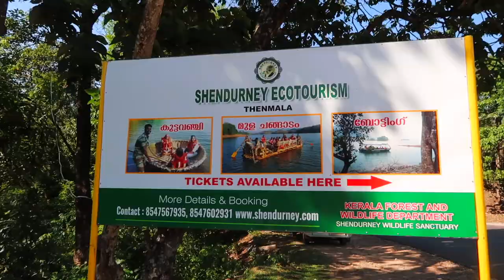Thenmala kuttavanchi safari || kollam thenmala || Rojisha babu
കുട്ടവഞ്ചി സഫാരി ഇനി തെന്മലയിലും
Location
District :kollam,Thenmala
Ticket charges :100 for 1 person
❓Things to   carry :
 water,snacks,hat,umbrella,sunglasses

ഇനി കുട്ടവഞ്ചി സഫാരി കൊല്ലം തിരുവനന്തപുരം ജില്ലക്കാർക്ക് അടുത്ത് ആസ്വദിക്കാം .
കൊല്ലം തെന്മല യിൽ പരപ്പാർ തടാകത്തിൽ ആണ് സഫാരി.ഇത് ശെന്തുരുണ്ണി ഇക്കോ ടൂറിസം കീഴിൽ പ്രവർത്തിക്കുന്നു .കുട്ടവഞ്ചിക് പുറമെ മുള്ള ചങ്ങാടയും സഞ്ചാരികൾക്കായി ഒരിക്കിയിരിക്കുന്നു .
കുട്ടവഞ്ചിയിലും ചങ്ങാടത്തിലും 30 മിനിറ്റ് സഞ്ചരിക്കാൻ ഒരാൾക്ക് 100 രൂപയാണ് നിരക്ക്. കുട്ടവഞ്ചിയിൽ 4 പേർക്കും ചങ്ങാടത്തിൽ 13 പേർക്കും സഞ്ചരിക്കാം.വെള്ളത്തിലെ സഫാരിയ്ക്കൊപ്പം തടാകത്തിലെ ദ്വീപിൽ മുളകൊണ്ട് നിർമിച്ച കുടിലിൽ താമസിക്കാനുള്ള സൗകര്യവും ശെന്തുരുണി ഇക്കോടൂറിസം ഒരുക്കിയിട്ടുണ്ട്. 7500 രൂപ നൽകിയാൽ ഒരു ദിവസം ദ്വീപിൽ രണ്ട് പേർക്ക് താമസിക്കാം (ഭക്ഷണവും ബോട്ട് യാത്രയും ഉൾപ്പടെ).

Rojisha babu💕